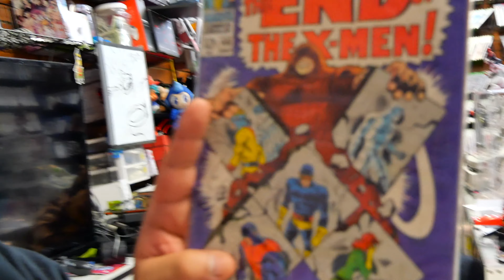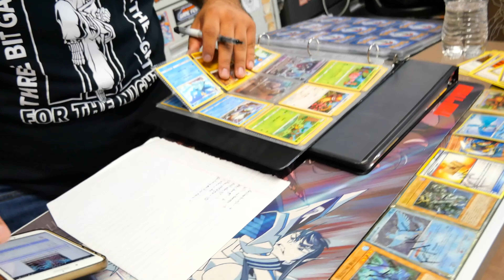More Shop Shenanigans at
Just another day with the 3bitGames family, hope you're all staying safe. Here's a quick video before I get out and get full featured one.